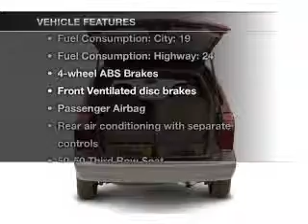2002 Toyota Sienna - Castlerock CO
Year: 2002
Make: Toyota
Model: Sienna
Trim: LE
Engine: 3.0 liter 6 cylinder 24 valve
Transmission: 4-Speed Automatic
Color: Blue
Mileage: 112907
Address:
1404 South Wilcox Street